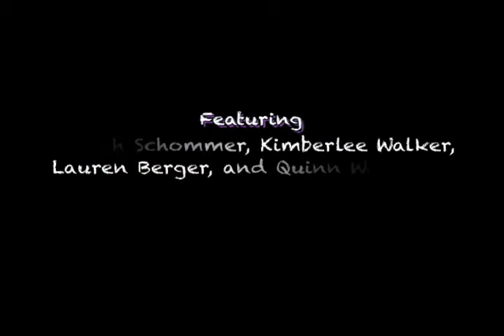Cold Turkey by Hannah Young (Writopia Lab Worldwide Plays Festival 2012)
In a sharp satire of technology-obsessed society, families have conversations over text message across the dinner table.

Taylor realizes her family has completely forgotten Thanksgiving only after having read it on her cell phone. It proves to be a startling revelation for them all. Mom takes drastic action: it's time to go cold turkey. The phones get locked away and the family rushes to cobble together a Thanksgiving dinner. But can they get along long enough to survive the meal?